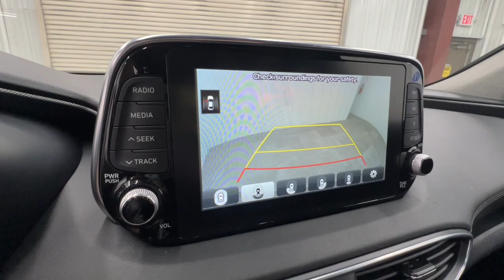2019 Hyundai Santa_Fe Ultimate 2.0 Springfield, Nixa, Ozark, Republic, Branson MO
Pre-Owned 2019 Hyundai Santa_Fe Ultimate 2.0 available at Pinegar Honda located in 3520 S Campbell St, Springfield, MO, 65807.
Stock#: P11591 - VIN#: 5NMS5CAA4KH114461

You'll have love at first sight with the   2019  HYUNDAI Santa Fe.  Relax and enjoy the road trip in this convenient, well-equipped Santa Fe. Crossover versatility, striking looks, the latest infotainment and safety tech, and a spacious, comfortable cabin are yours in this stylish, family-focused SUV. The following are some of this vehicles highlighted options: Heated Steering Wheel
, Head-Up Display, Apple Carplay®/Android Auto®, Navigation System, Keyless Entry, Moonroof, Back-Up Camera, Heated Mirrors, Power Liftgate, Satellite Radio. Rest assured. Your Santa Fe has everything you need to make excursions convenient, comfortable, and confident. Treat yourself to a test drive today. Our staff will toss you the keys and give you an outstanding customer experience.